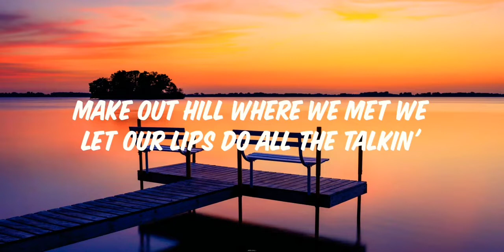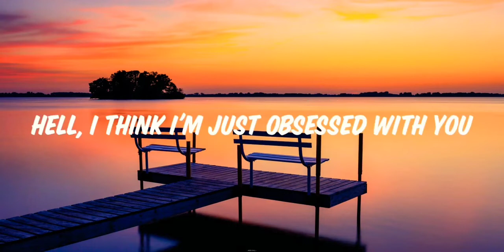XXXTENTACION - Depression & Obsession (Lyrics)